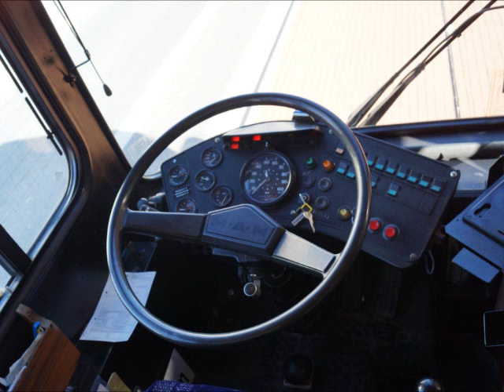SOUND: MAN SÜ 240 der Firma Stoffregen, Kirchlengern (ex VMR Herford)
MAN SÜ 240
Baujahr 1988
ex VMR, Herford Wagen 14
Stoffregen Omnibusbetrieb GmbH, Kirchlengern
HF - EL 330

Anlässlich einer Sonderfahrt entstand diese Aufnahme im September 2013. Gefahren wurde durch einige Städte wie zum Beispiel Kirchlengern, Herford (der damaligen Heimat von diesem Fahrzeug), Vlotho sowie Minden.

Ein großer Dank geht dabei an den Organisator der Sonderfahrt sowie unserem Fahrer: dem Chef der Firma Stoffregen.